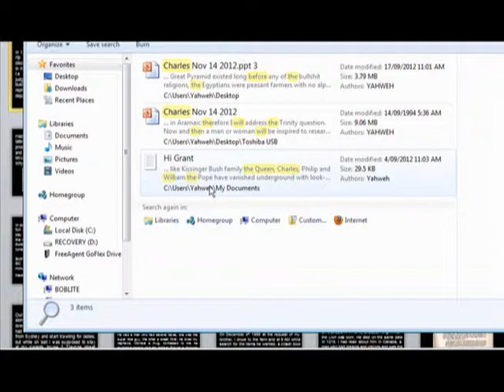nust have been insane